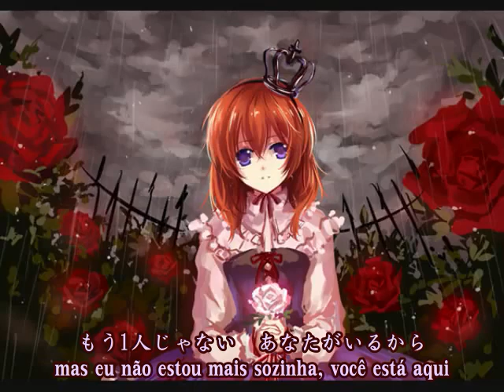【iojjj】Akui to Ai no Sukima no Puzzle【Legendado PT-BR】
Estou legendado musicas de acordo com a ordem da minha lista "legendar", caso tenha algum pedido de tradução, pode demorar
Image Song de Ushiromiya Maria (Umineko no Naku Koro ni)

Song: Akui to Ai no Sukima no Puzzle  (悪意と愛のすきまのパズル) / Opening's Puzzle of Malevolence and Love
Letra e Vocal: iojjj
Compositor: Sumii
Album: Diabolic Theater